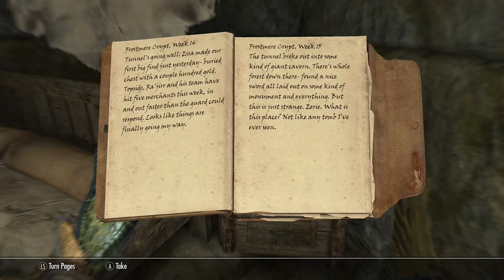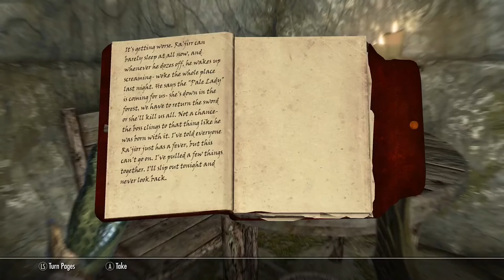'The Pale Lady' - The Elder Scrolls: Skyrim Anniversary Edition (Part 13)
We're starting a brand new playthrough on the channel with this fantasy classic.